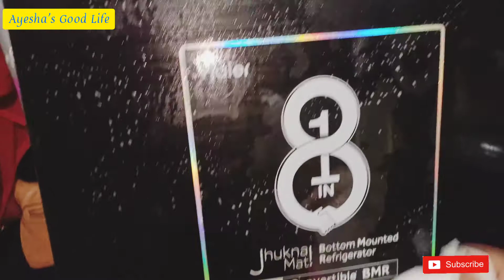Eid Ki Tayyari...☺️ Home Cleaning And organizing Tips and Tricks to Get organized and clean Home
Hello Guys.
IAM Sharing My Eid Preparation Video.
so Getting Prepare For eid Celebration Home cleaning and Organizing Tips and Tricks...very busy schedule And I always wanted to prepare lot of things For Eid. so I hope you like the vlog if you want  such more Vlogs so  Let me know in the comment box...

Inshallah Allaha bless us with all the happiness and prosperity this Ramadan..Ameen summa Ameen.. Please keep me in your precious Dua's. ..

So I'm gonnna share lot of Shopping haul, Flipkart Haul, Home decor Haul, Unboxing Videos, Make up Haul

Love Xoxo.